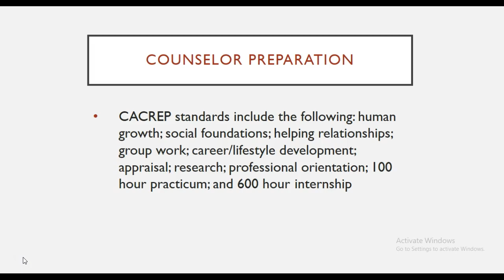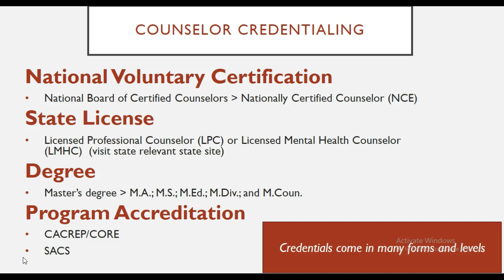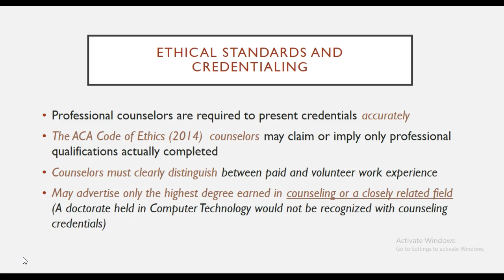Ethics Lecture 5